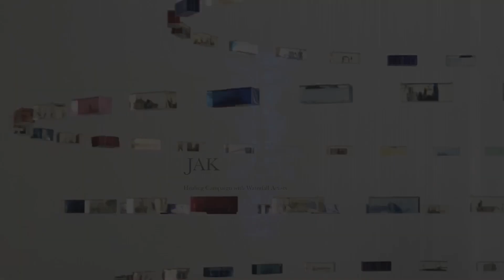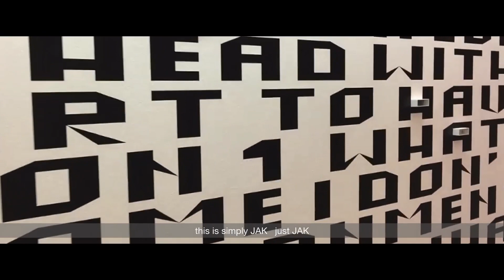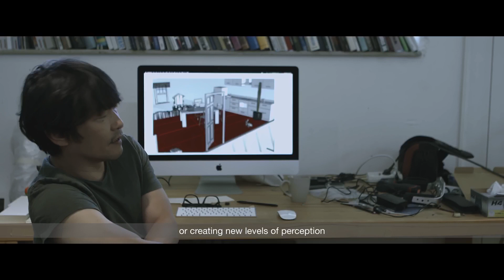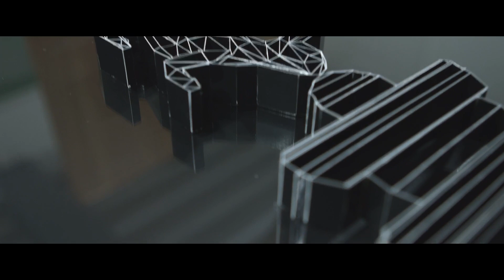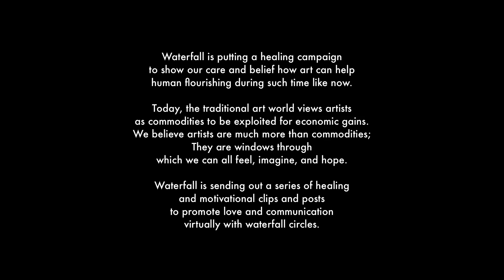HealingCampaign2020 - JAK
JAK always discusses the question of identity and creates work from subjective forms of an artist type with highly contemporary authorship, which, depending on the point of departure, knows how to focus on different expertise successfully.

Video made by the artist.